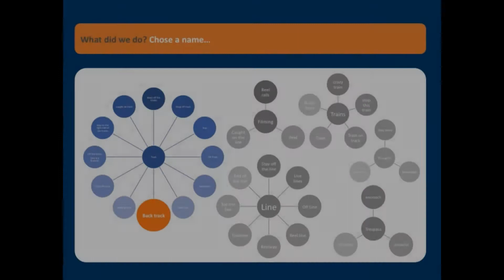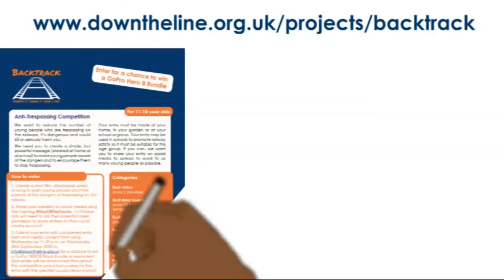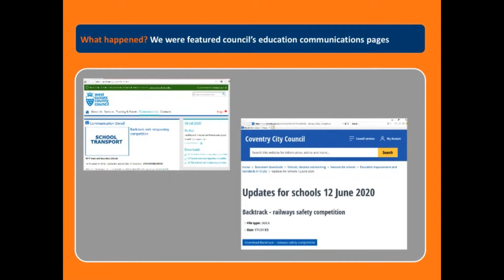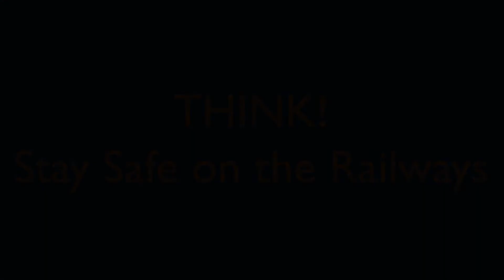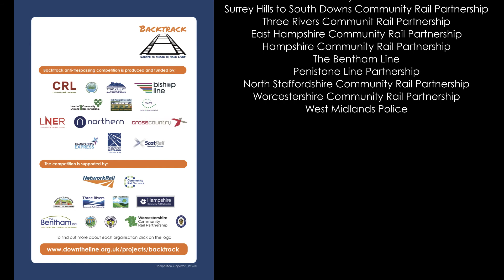Backtrack Report 2020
Find out how a group of Community Rail officers came together to produce a national anti-trespassing competition.